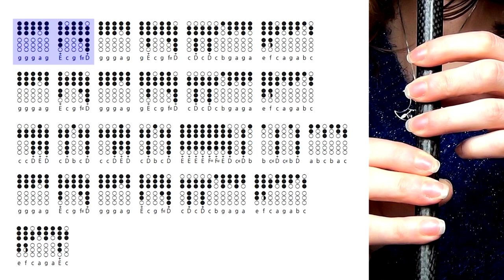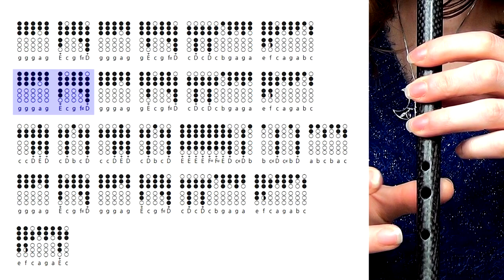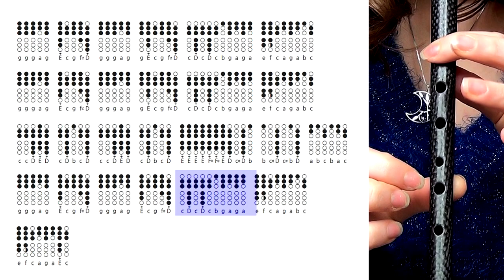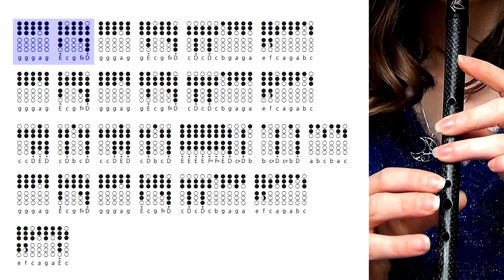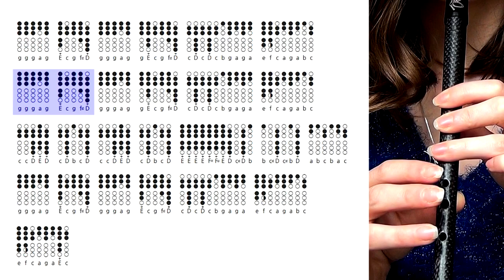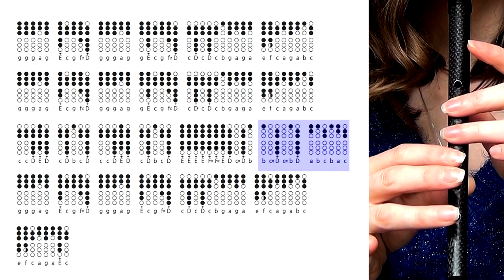I'm Going To Go Back There Someday - The Muppets |TIN WHISTLE NOTES TABS TUTORIAL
If you're a Muppet fan, or just a lover of one of the most moving songs out there, then grab your D whistles (Bb or A whistles too) and learn to play 'I'm Going To Go Back There Someday' with this comprehensive tin whistle tutorial. I hope you enjoy it!

Bb/A Whistle Cover: 1:00
D Whistle Tutorial: 3:43
D Whistle Play Along Tabs: 6:13

I'm playing my Carbony whistles today in D and Bb (from carbony.com)